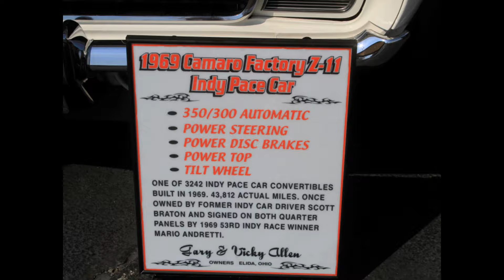Lima Car Show 2016 Sound Check